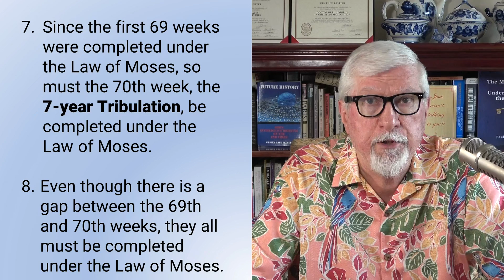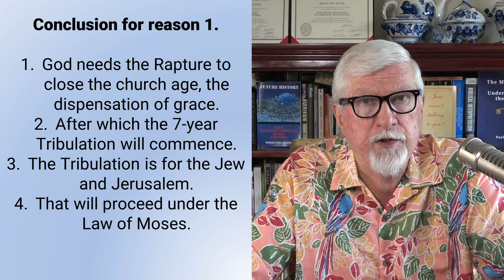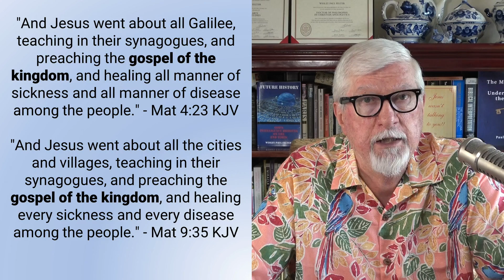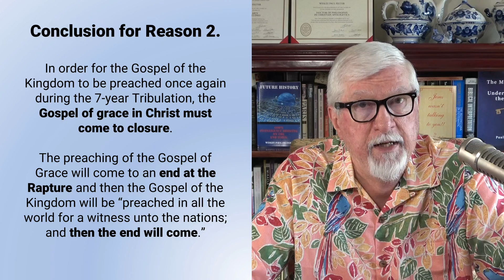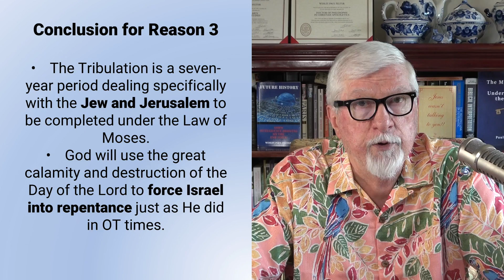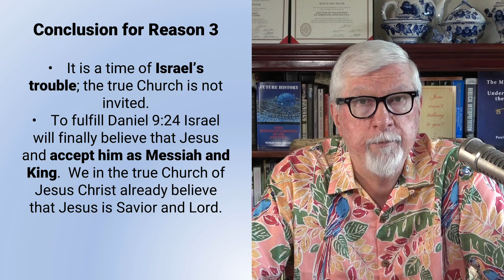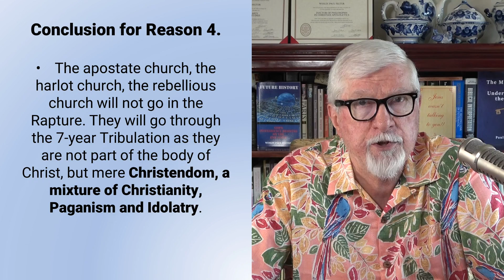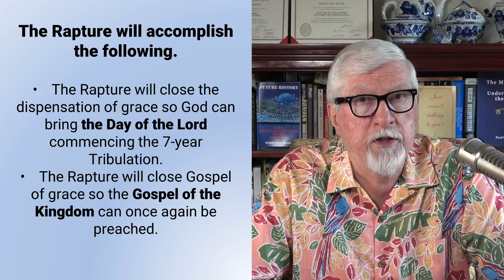Why does God Need the Rapture of the Church?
Why is there a Rapture in God’s plan for the End Times?

Why can’t Christians simply stay on earth and wait for the second coming of Jesus Christ at the end of the 7-year Tribulation?

In this video I will give you 5 Reasons why the Rapture is necessary in God’s prophetic plan for the ages.

1. To end the dispensation of grace and return to the Law of Moses.
2. To preach the gospel of the Kingdom again in all the world.
3. To commence the 7-year Tribulation for Israel.
4. To pour out the wrath of God and the Lamb
5. The marriage of the Lamb

Website for additional resources:  BreadofLife.media

Podcast:  Rightly Dividing the Word of Truth

Books, eBooks, and Audiobooks:

Revelation Rightly Divided

Master Key to Understanding the Bible:

Beyond the Rapture: Guide to the Great Tribulation:

Future History: God's Intelligence Briefing on the End Times.: